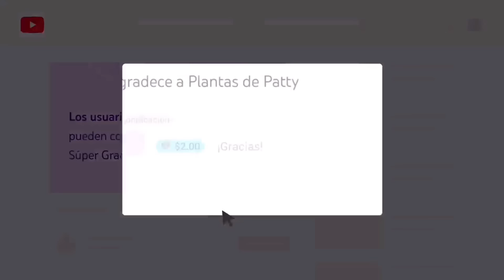Así hablaban en Argentina🇦🇷 Reacción a Como se expresaban los argentinos de antes | Erick MTZ 🇨🇴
Bienvenid@s

Hoy conocemos la forma de hablar y de expresarse antiguamente en argentina, un video muy interesante que espero disfruten parceros.

CAPÍTULOS :

00:00 Inició
00:32 Bienvenidos
1:02 Tema del día
1:41 Mi Instagram
1:45 Empieza la video-reacción
2:21 Disfruta el video parcero
8:45 Opinión del video
9:26 Apoya al canal
9:41 mira más videos